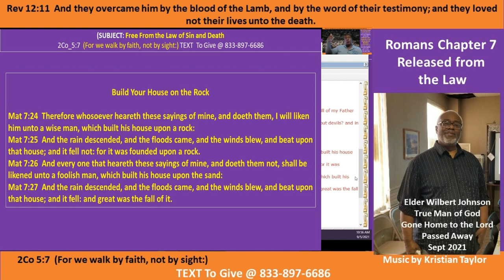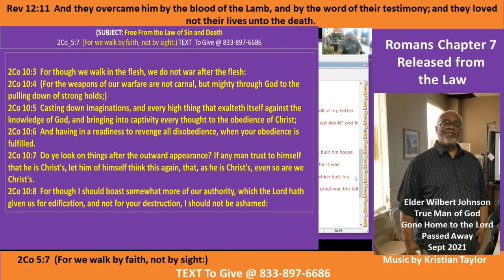Elder's Johnson Last Bible Study - Release From the Law Pt D-3 Sep 21 - Giving God the Glory -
Build Your House on the Rock
Mat 7:24  Therefore whosoever heareth these sayings of mine, and doeth them, I will liken him unto a wise man, which built his house upon a rock:
Mat 7:25  And the rain descended, and the floods came, and the winds blew, and beat upon that house; and it fell not: for it was founded upon a rock.
Mat 7:26  And every one that heareth these sayings of mine, and doeth them not, shall be likened unto a foolish man, which built his house upon the sand:
Mat 7:27  And the rain descended, and the floods came, and the winds blew, and beat upon that house; and it fell: and great was the fall of it.